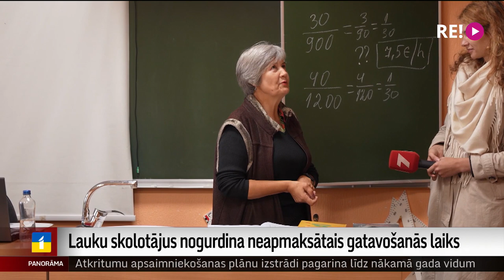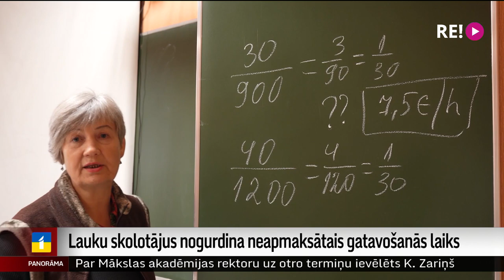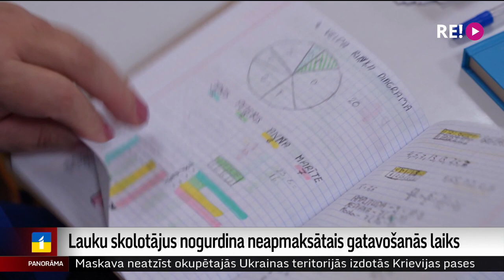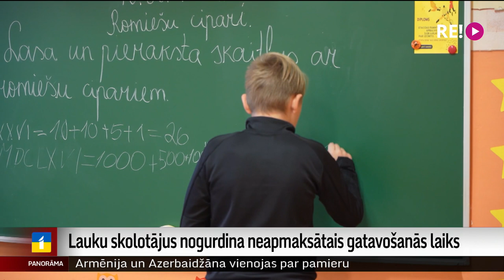Lauku skolotājus nogurdina neapmaksātais gatavošanās laiks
Mācīt vienu un to pašu vairākām paralēlklasēm vai trīs dažādus priekšmetus dažādās klašu grupās. Tā mazajās lauku skolās skaidro atšķirību starp darbu tur un darbu lielajās pilsētu skolās. Lai gan algas laukos nereti ir zemākas, par to pedagogi, gatavojoties streikam, nesūdzas. Taču neizpratne ir par to, vai beidzot arī par garajām stundām brīvdienās, gatavojoties nākamās nedēļas mācību stundām, tiks maksāts. Lauku pedagogu noskaņojumu devās noskaidrot Dinija Jemeļjanova.